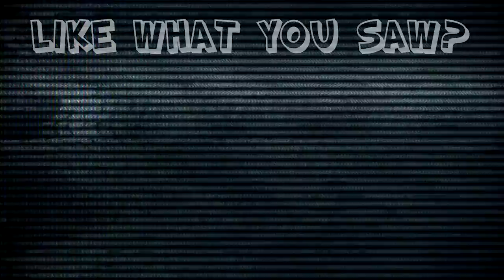Resident Evil 4: HIT THE BUTTON!!!!! - #24 - Retro Millennia